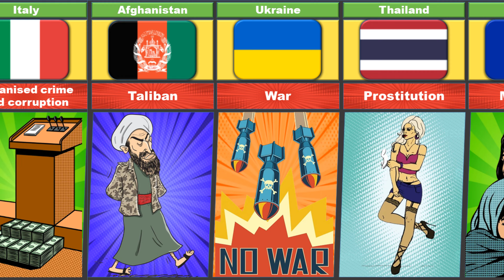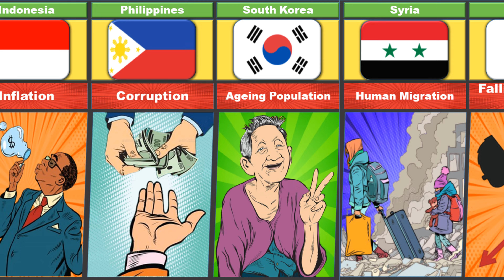Problems Of Different Countries